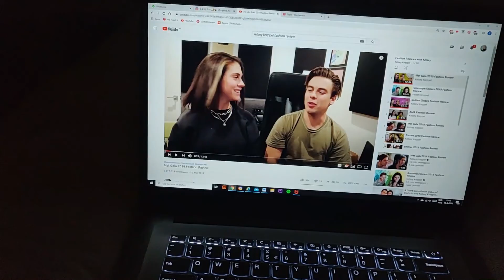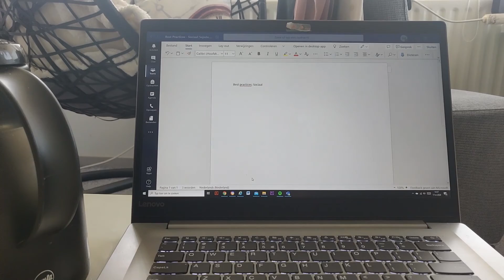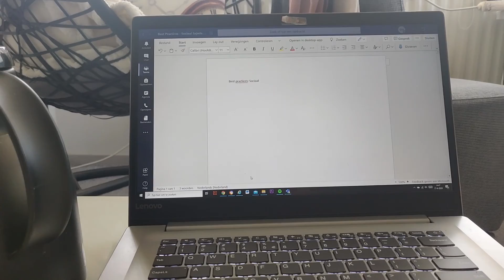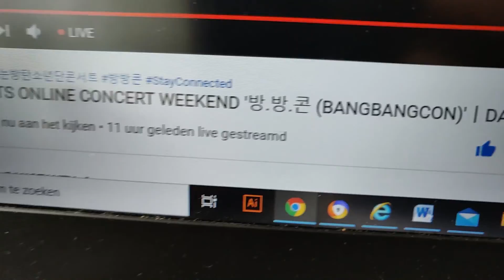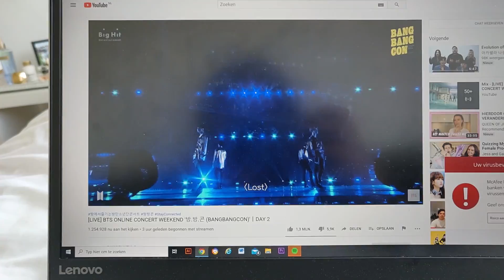STAY HOME EPISODE 5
Welcome to the last episode (for now!) Ramadan is coming so that means my annual ramadan vlogs will be starting! This video was a pretty long one so I cut lots of parts out to make it a somewhat fun vlog lol.

don't forget to let me know any suggestions you have for the ramadan vlogs!

love, saj!♡

☆= 870